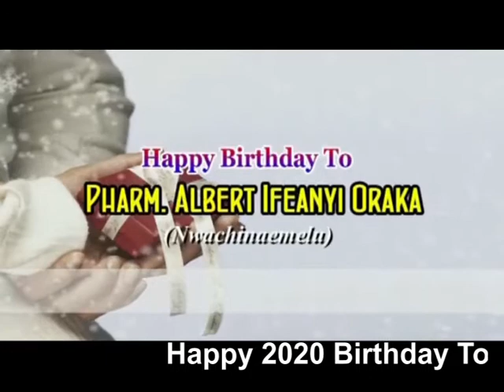Happy 2020 Onitsha Birthday To Pharm Albert Ifeanyi Oraka Edited By Computer Wizard Ifeka Uwechia